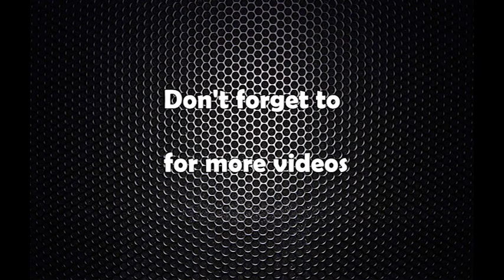surya thapa interview